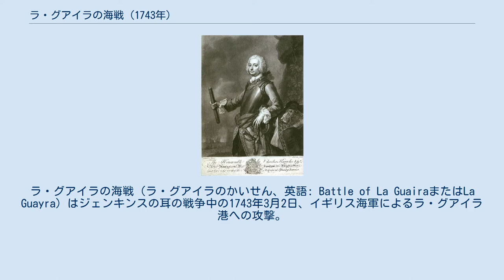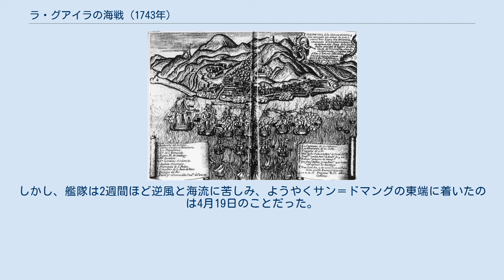ラ・グアイラの海戦 (1743年)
ラ・グアイラの海戦（ラ・グアイラのかいせん、英語: Battle of La GuairaまたはLa Guayra）はジェンキンスの耳の戦争中の1743年3月2日、イギリス海軍によるラ・グアイラ港への攻撃。
チャールズ・ノウルズ率いる遠征艦隊は死傷者 600 人を出し、多くの船が損傷するか沈没した。
そのため、ノウルズは修理を行うまで次の目標であるプエルト・カベヨへの攻勢に移れなかった。
 イギリス海軍本部は1741年と1742年に大規模な遠征を行った。
1743年も引き続きスペインの集落への襲撃を続けるが、より小規模な遠征を行うとした。
 1741年のカルタヘナ・デ・インディアスの海戦で敗れたエドワード・ヴァーノン提督は更迭され、後任のサー・チャロナー・オーグルはスパニッシュ・メインにおける重要な貿易港への襲撃を計画した。
彼はラ・グアイラの守備が弱いと考えてそれを攻撃しようとした。
1743年2月22日、サー・チャールズ・ノウルズは70門3等艦サフォーク、70門3等艦バーフォード、50門4等艦ノリッチ、50門4等艦アドバイス、50門4等艦アシスタンス、40門5等艦エルタム（Eltham）、24門6等艦スカーバラ、20門6等艦リヴリー、14門スループのオッター、8門臼砲艦コメット（旗艦）、ダルゼル大佐（Dalzell）率いる民兵隊400人を乗せた輸送船2隻、ほか船7隻で合計19隻を率いてアンギラ島から出発した。
 ノウルズはラ・グアイラの守備を過小評価してカルタヘナ・デ・インディアスより弱いと考えた。
彼は2月27日にラ・トルトゥガ島に到着した。
スペインは攻撃の警告を2か月前に受け取って、守備軍を徴募してオランダ人から火薬を獲得したとされたが、それが真実かどうかは定かではなかった。
 チャールズ・ノウルズの肖像画 日の出の時点ではイギリス艦隊がラ・グアイラ港から東15マイルの位置にあり、オッターは内港を偵察するために派遣された。
スペインの見張り人は午前6時半に狼煙をあげてラ・グアイラとカラカス警告を発し、総督のガブリエル・ホセ・デ・スロアガ・モユアも西インドでダルゼル大佐（Dalzell）の連隊から徴募した民兵隊を率いて海岸までの25マイルを行軍した。
スペインの駐留軍の指揮官マテオ・グアルとホセ・デ・イトゥリアガ大尉はオランダ人から獲得した火薬を利用してイギリスの強襲から守備するための準備を行った。
正午頃にバーフォードが停泊地に侵入、エルタム、ノリッチ、サフォーク、アドバイス、アシスタンスがそれに続いた。
スペインの大砲6門からの砲撃が続いたものの、イギリス艦隊は午後1時までに戦列2列を形成することに成功、激しい砲撃戦となった。
しかしスペインの砲撃は予想以上に重く精確で、港が大きく増水したこともあってイギリス軍の上陸は不可能となった。
スペインはノウルズがラ・グアイラを占領しようとしていることを前もって警告されたのであった。
 3時間半が過ぎた後、バーフォードは錨綱を切って射程外まで離れ、またフリゲートのエルタムも損傷した。
しかも2隻とも誤ってノリッチと衝突したため、ノリッチも離脱してしまった。
午後8時頃の日没ごろに砲撃が止み、すでにボロボロな状態のバーフォードは身を守るために風上へと向かった。
これをノリッチ、オッター、アシスタンスが援護したが、いずれも錨を下ろせなかった。
翌日の日の出には臼砲艦コメットがやや散発的な砲撃を再開した。
3月4日にはスロアガが住民たちに敵が上陸しなかったことを再確認するために首都のカラカスへ戻ることを余儀なくされた。
3月5日の午前3時、ノウルズはボートをラ・グアイラの停泊地に派遣、フランスの商船に乗船したが露見して追い払われた。
 3日間の戦闘で戦死600 の損害を出したため、ノウルズは3月6日の日の出の前に西へ移動、近隣のプエルト・カベヨを攻撃しようとした。
しかし、プエルト・カベヨから東4マイルのボルブラータで合流するよう命じたにもかかわらず、別行動をとったバーフォード、ノリッチ、アシスタンス、オッターの4隻はキュラソー島へ移動した。
ノウルズは激怒しながらも仕方なく追従した。
彼は3月28日に小型船でプエルト・カベヨを巡航するよう命じ、艦隊の修理が終わると31日に再び出港した。
しかし、艦隊は2週間ほど逆風と海流に苦しみ、ようやくサン＝ドマングの東端に着いたのは4月19日のことだ...